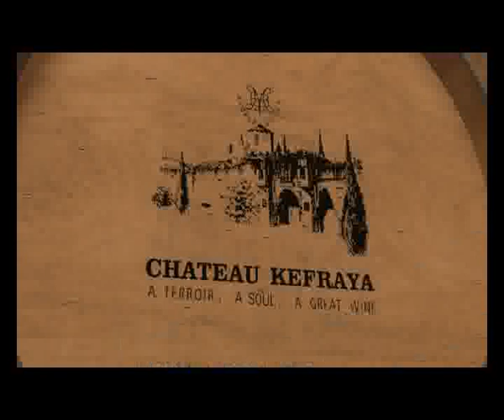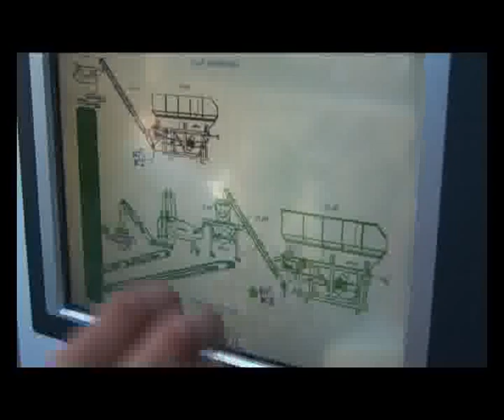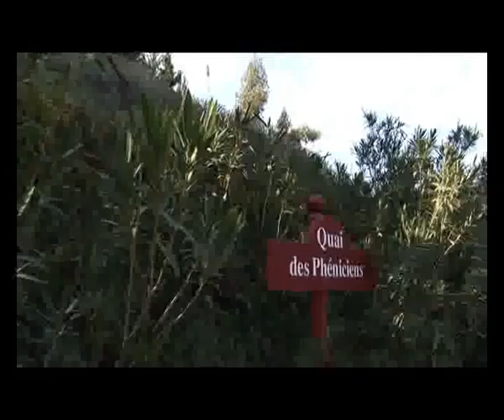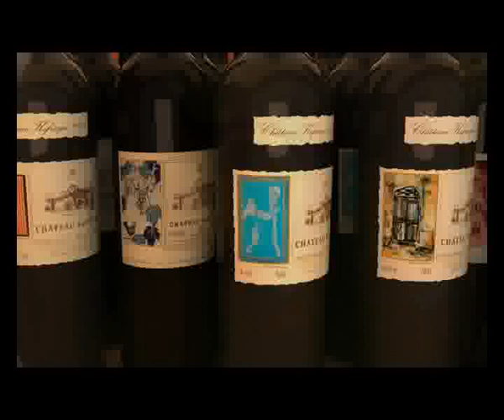Chateau Kefraya - Corporate Movie Arabic